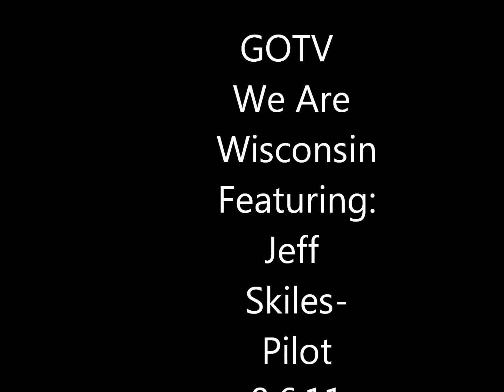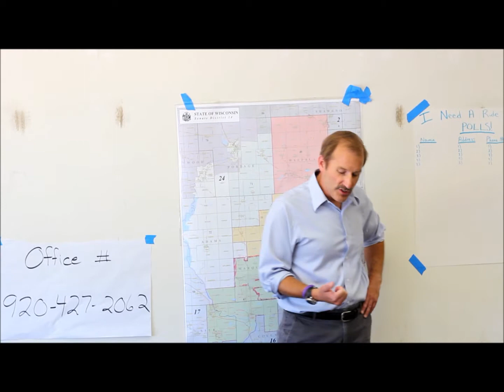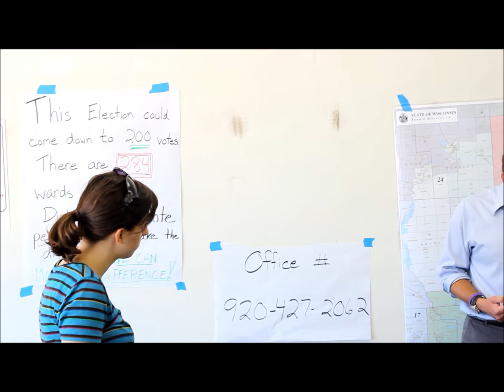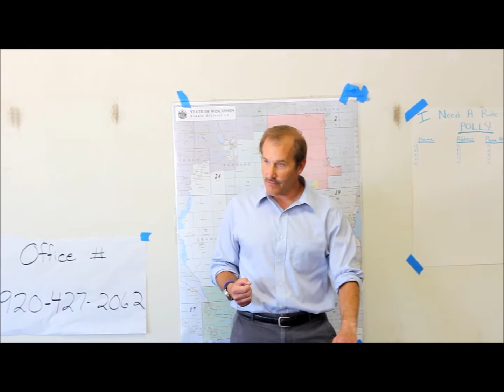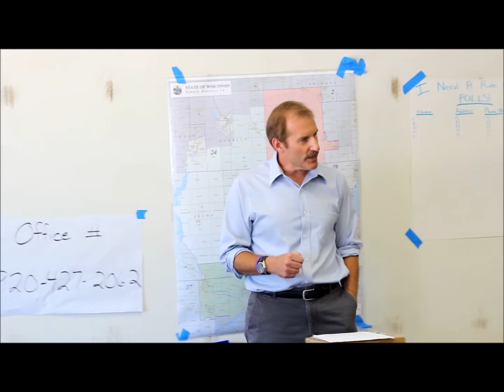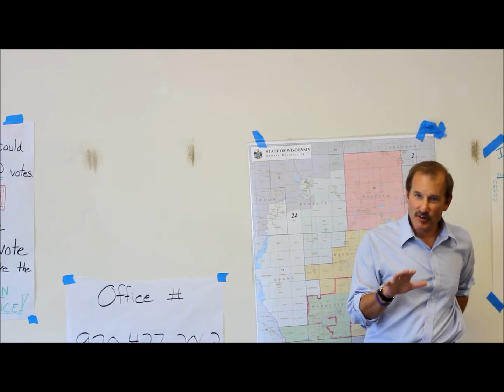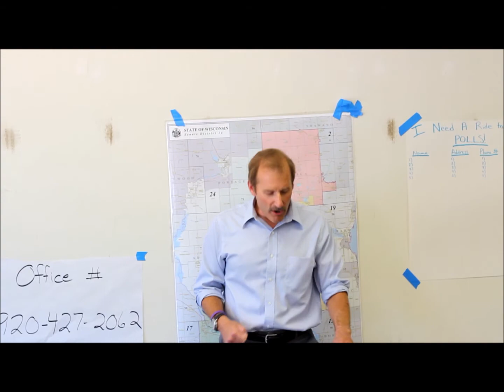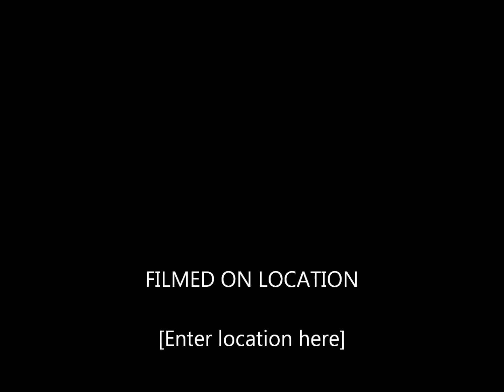Jeff Skiles - 8.6.11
We Are Wisconsin - Waupaca GOTV event